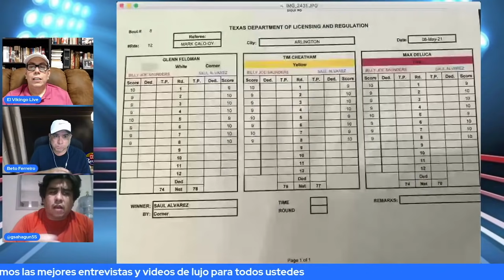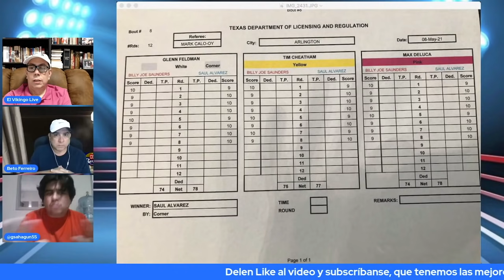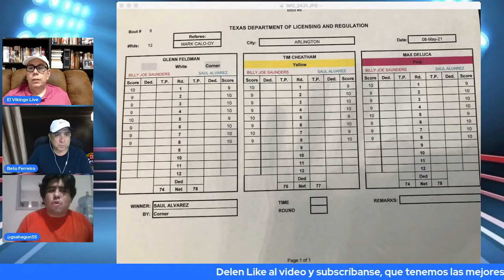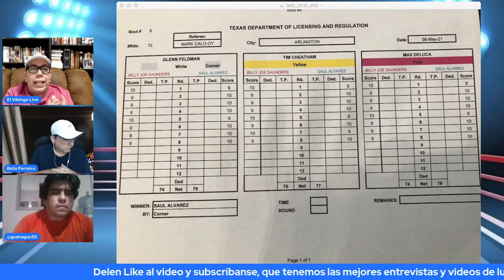¿Es Canelo Alvarez el campeón legítimo de todos los mexicanos?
Estamos en Guadalajara, la ciudad de Saúl Canelo Alvarez, analizando cómo el público mexicano recibió el triunfo de su ídolo ante Billy Joe Saunders y cómo lo ven, su manera de pelear, el estilo mexicano y mucho más.
Todo con Gabriel Sahagun, prestigioso periodista tapatío, que nos habla incluso de los orígenes del Canelo y lo que ha pasado en su carrera.
¡Entren ya y disfruten de este video!